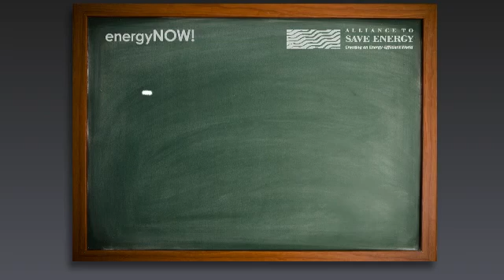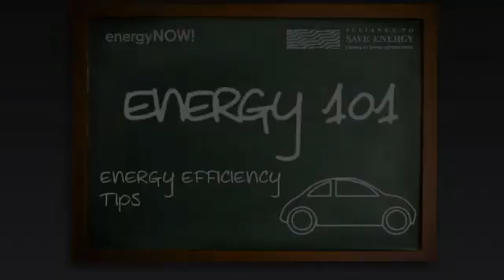Car Efficiency Tips: Safe Driving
Staying out of car accidents is reason enough to adopt safe driving habits. But if you need another reason, how about saving gasoline? Monique O'Grady of the Alliance to Save Energy explains how a few safe driving techniques can cut down your car's energy use.

Speeding can decrease your gas mileage. Once your car passes 60 miles per hour, every five miles per hour cuts your mileage and adds an equivalent cost of about 24 cents per gallon. Other aggressive driving habits like rapid acceleration and abrupt braking also decrease your miles per gallon -- as much as 30 percent at highway speeds. That could mean paying as much as $900 a year extra for gasoline.

Aggressive driving around town can be expensive, too. O'Grady says it can decrease your mileage by about 5 percent, or a difference of about $90 a year in gasoline costs for the average driver.